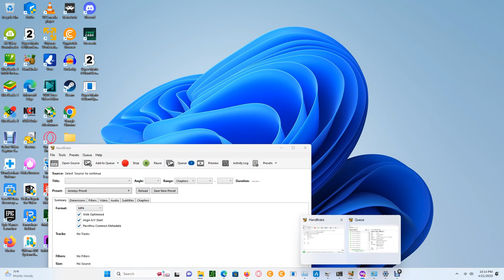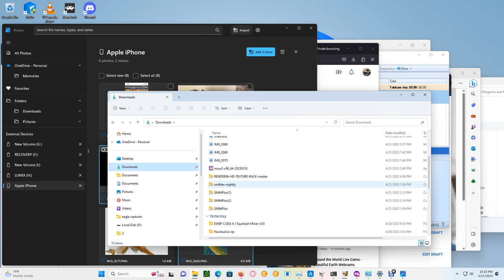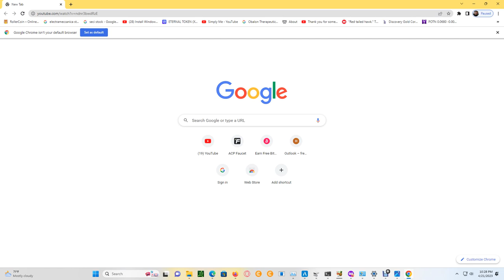Cornell Red Tailed Hawks 04/21/2023 22:13